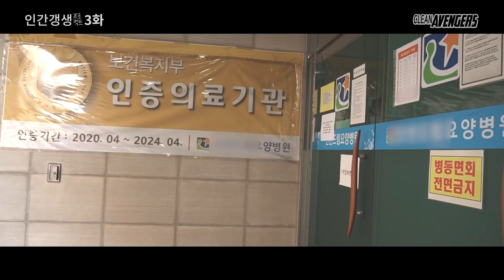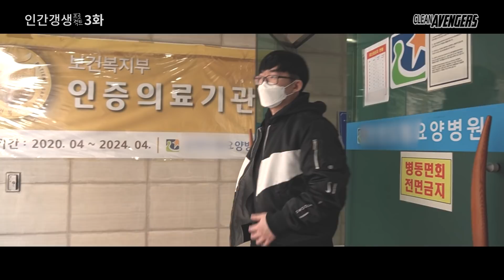(SUB) 남자의 변신은 무죄 - 【인간 갱생 프로젝트 Ep.3】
【인간 갱생 프로젝트 Ep.3】
해당 영상은 클린어벤져스 청소기부 다큐입니다.
개인 사연을 담은 영상이니만큼 심한 비방글이나 악플은 삼가부탁드립니다.
무분별한 비난댓글이나 악플은 사전 경고 없이 삭제 될 수 있음을 알려드립니다. 이점 양해 부탁드립니다.

💚청소업체 창업을 도와드립니다💚
- 내가 일한만큼 금전적으로 보상을 받고자 하시는 분
- 평소 청소업에 관심이 많으신 분
- 힘든일도 마다하지 않고 성실히 일하실수 있으신 분
- 클린어벤져스와 함께 일하고 싶으신 분
지금 많은 수의 창업자들을 배출해 내고 있습니다.
관심있으시면, 아래링크 눌러 문의주세요!

💚클린어벤져스 공식 후원계좌💚
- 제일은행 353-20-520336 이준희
후원금은 헬프미 프로젝트 의뢰인들을 위해 소중히 사용하도록 하겠습니다.